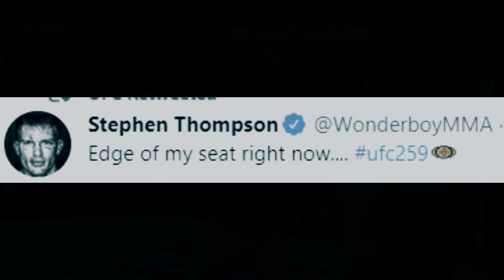JON JONES REACT TO JAN BLACHOWICZ DOMINATED ISRAEL ADESANYA IN UFC 259